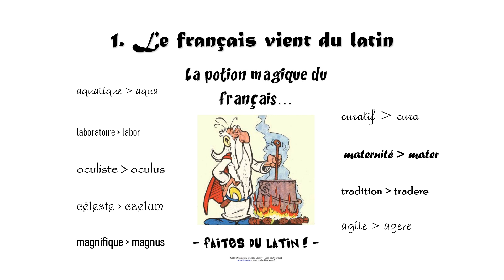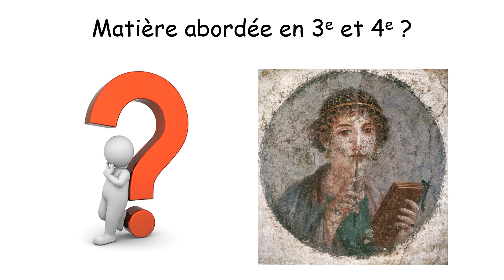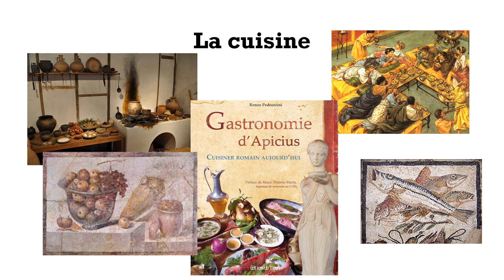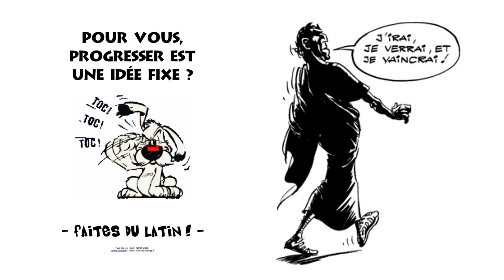Vidéo de présentation : option Latin (3e)